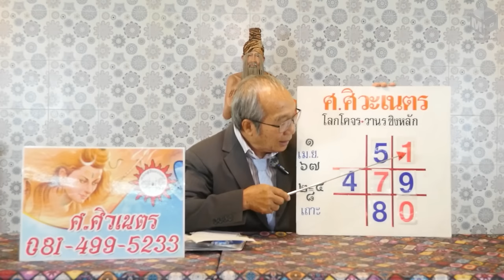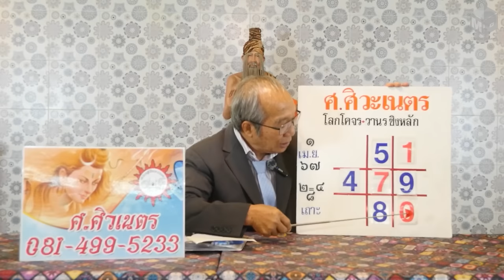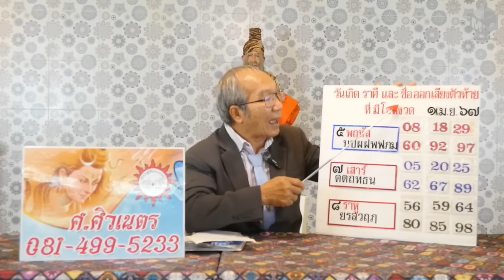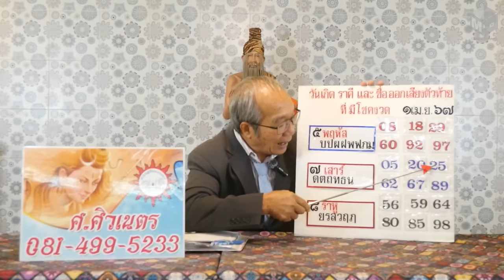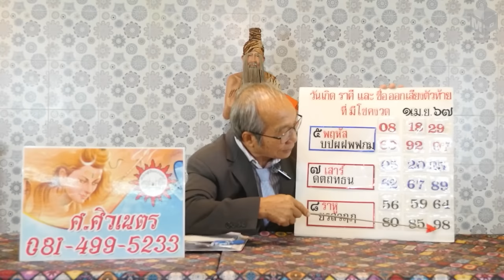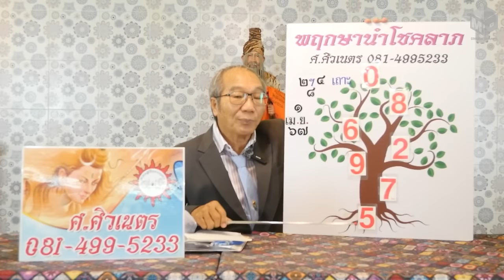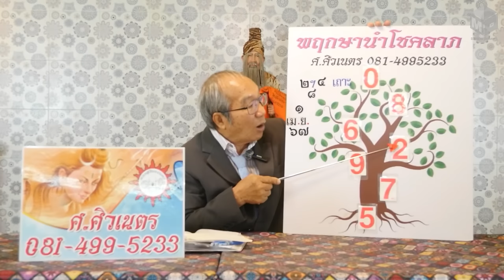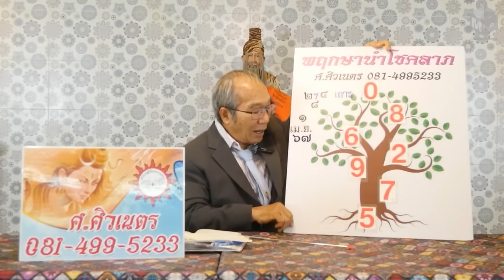โลกโคจรวานรชิงหลัก พฤกษานำโชคลาภ งวดวันที่ 1 เมษายน 2567 | อาจารย์ ศ.ศิวเนตร